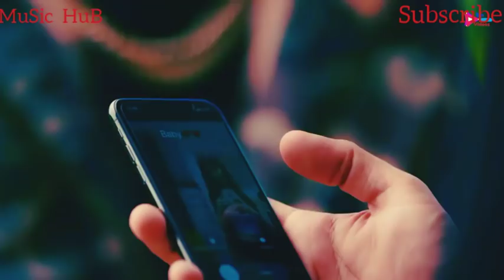Main Vichara Kismat Hara New Punjabi song 2018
Main Vichara Kismat Hara New Punjabi song 2018 by bjay randhawa Heart touching story song